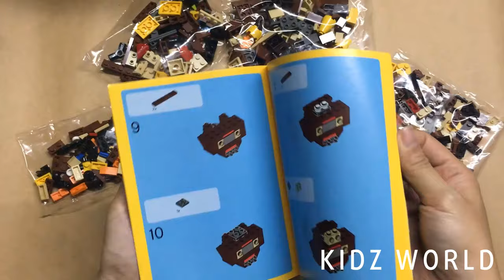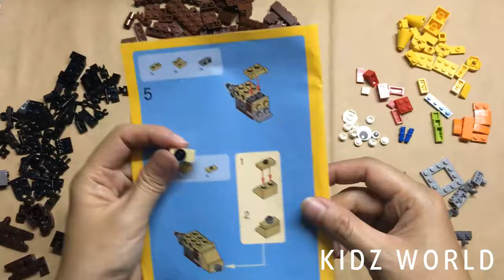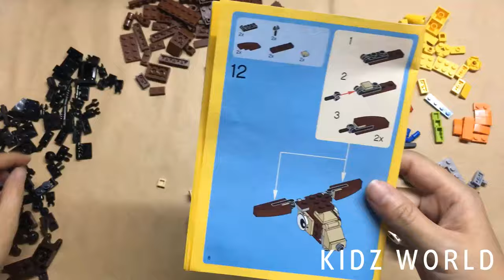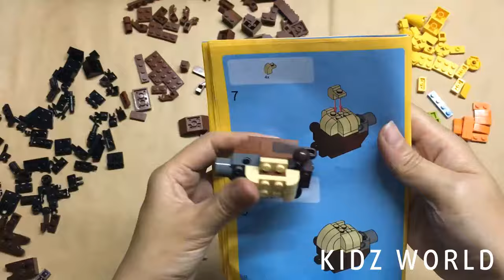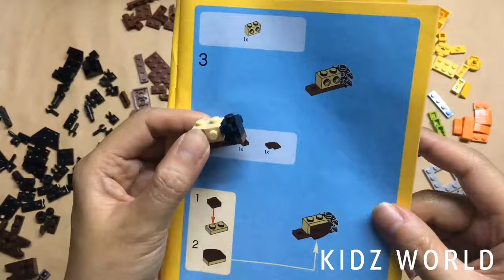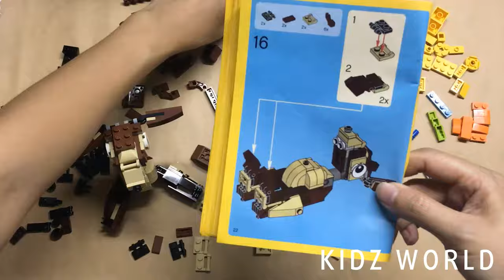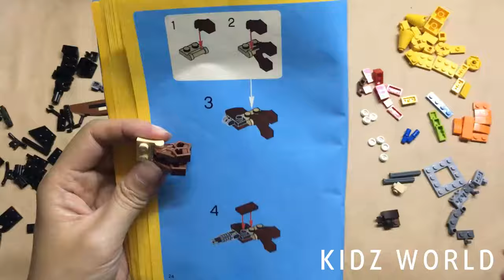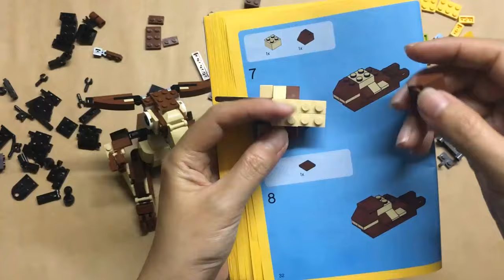LEGO CREATOR 3 in 1 Forest Animals Unboxing Review - Set 31019 | Part 2 | By Kidz World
LEGO Creator 31019 Forest Animals

Features an opening mouth, adjustable eyebrows, turning eyes, poseable arms, legs and a curling tail. Toucan features a beak, moveable tail and wings
Adjust the eyes, eyebrows and mouth to create loads of funny expressions; Let the monkey hang off anything with its gangly arms; Grab a tasty banana!
Monkey measures over 5" (14cm) high, 5" (13cm) long and 9" (25cm) wide
Toucan measures over 5" (6cm) high, 3" (10cm) long and 2" (6cm) wide
Squirrel measures over 5" (14cm) high, 4" (12cm) long, 2" (7cm) and wide
1. At The Fair - The Green Orbs
3. Bike Rides - The Green Orbs
4. Blue Skies - Silent Partner
6. Claudio The Worm - The Green Orbs
7. Dancing on Green Grass - The Green Orbs
8. Itsy Bitsy Spider - The Green Orbs
9. Mr. Turtle - The Green Orbs
10. Ponies and Balloons - The Green Orbs
11. Sand Castles - The Green Orbs